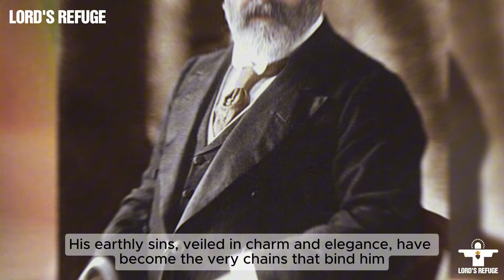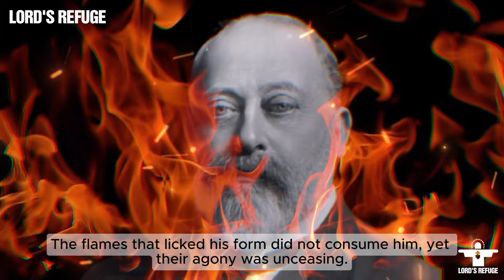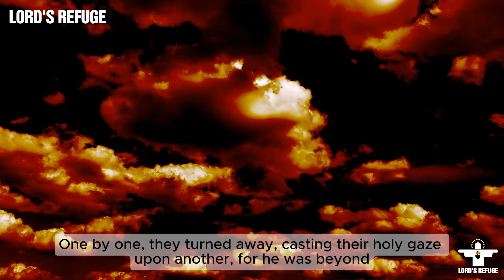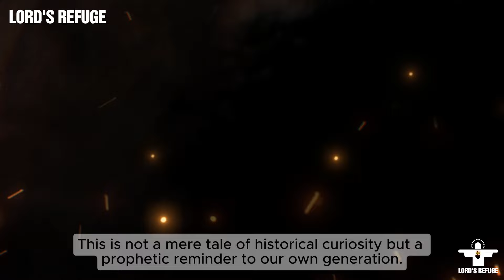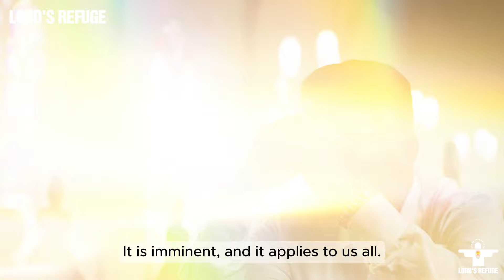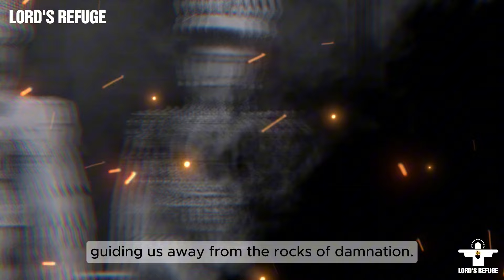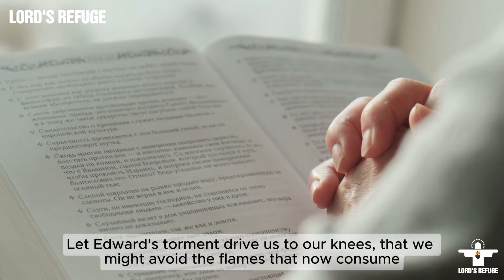Fr. Jim Blount - 7 Hours In Hell, I Saw A King In Eternal Flames! Terrifying No One Can Imagine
Join us as we uncover Father Jim Blount's sobering vision of Edward VII's fate, a heartfelt warning that speaks to the soul. What becomes of a life steeped in power and pride but lacking redemption? This is more than a story of judgment; it’s an invitation to reflect on the grace we have yet to embrace.